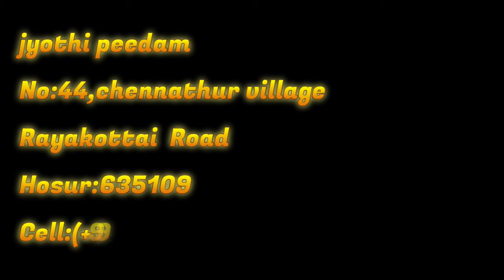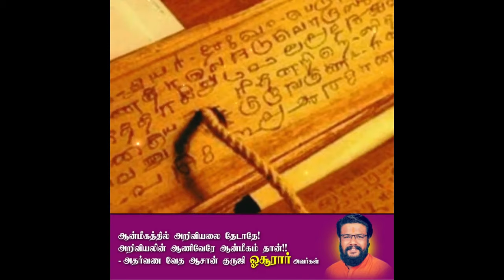நம்மை மயக்க நமக்கு யாராவது இடு மருந்து வைக்க முடியுமா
மாந்தீரிகத்தை சேவையாக செய்துவரும் ஒரு குழுவின் கூடாரம் தான் இந்த ஜாேதிபீடம், Astrology, Numerology, black magic, white magic, spell for all problems, ghost hunts and etc., etc., For consultation: call us @ (+91),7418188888,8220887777 Only what's app chat with guruji,direct calls are receiving by staffs,whatsapp number -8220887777 Hosuraar # 44, chennatur busstop, Rayakottai road ,hosur-635109,Krishnagiri (dt) google location